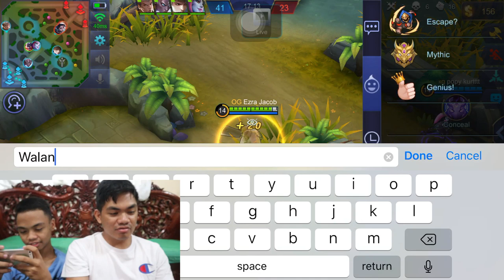PINATAY NAMIN SILA SA BASE (51 KILLS NI FRANCO)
HAHAHHA! ANG LAKAS KO!

Facebook / Instagram : Ezra Jacob / @ezrajacob